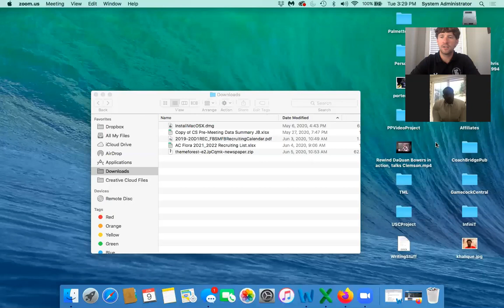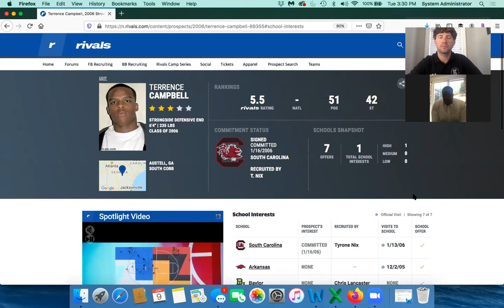Interview with former Gamecock OL, current San Jose police officer Terrence Campbell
Former South Carolina OL Terrence Campbell (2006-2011) sits down for an interview with with GamecockCentral.com's Chris Clark.

Campbell is currently a police officer in San Jose, California.